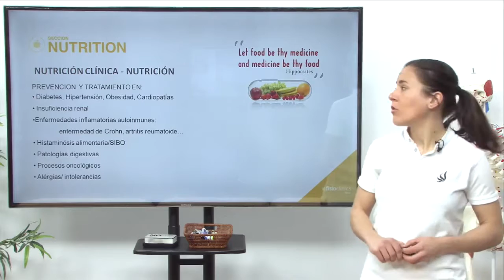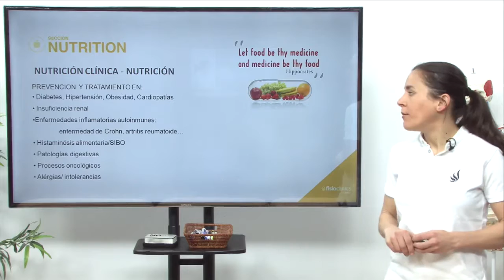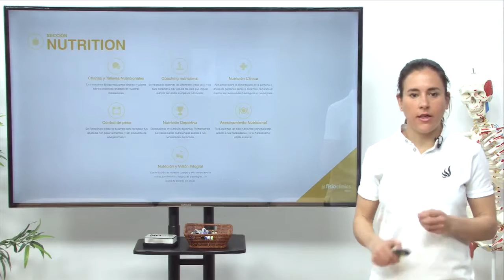Nutrición Clínica. Dietistas Y Nutricionistas - FisioClinics Palma Mallorca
Bienvenido/a a FisioClinics Palma Mallorca y en este caso a nuestra sección de Dietistas Y Nutricionistas y más concretamente a nuestro servicio de Nutrición Clínica. Somos una clínica o centro de fisioterapia y osteopatía en el que ofrecemos otros muchos servicios como la dietética y nutrición, la fisioterapia infantil y uroginecológica, podología, preparación física, drenaje linfático y servicios de estética orientados a la salud. Visita nuestra clínica